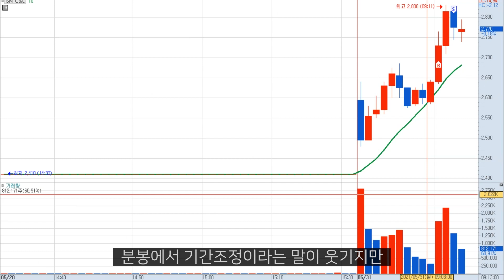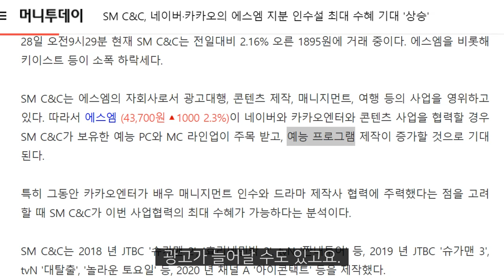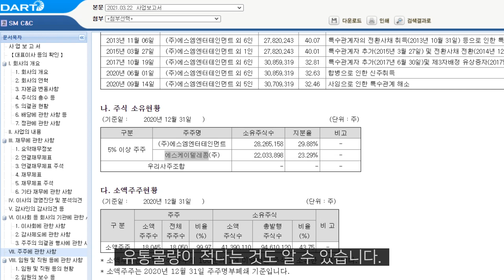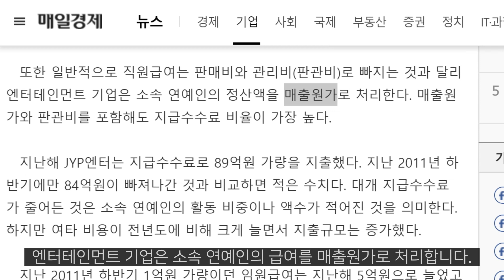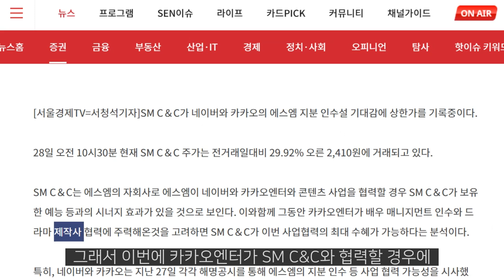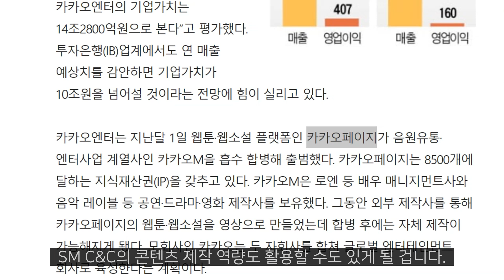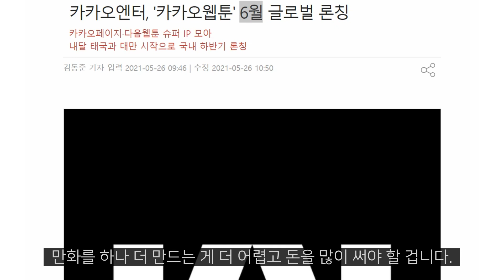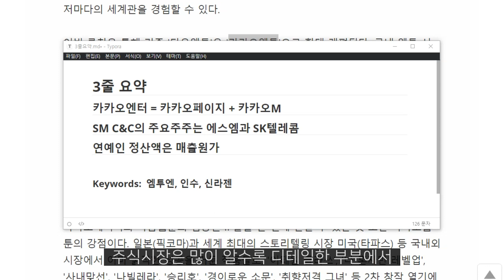SM C&C 네이버와 카카오 인수설